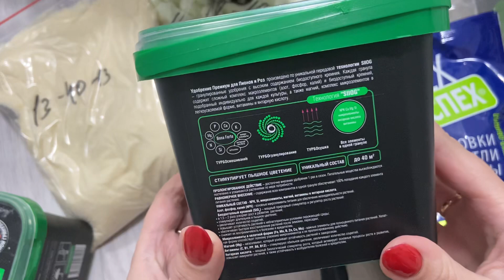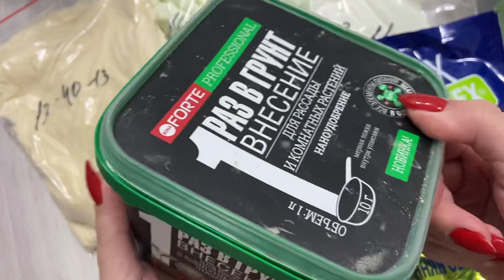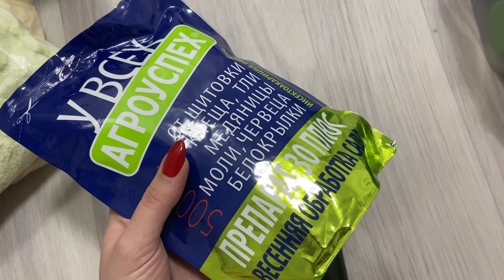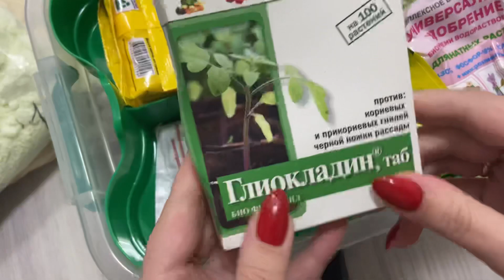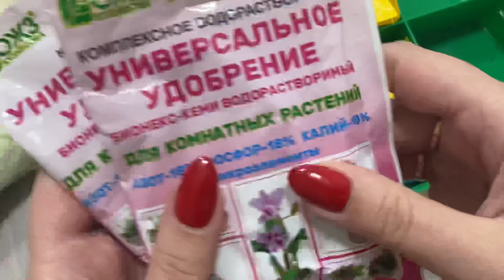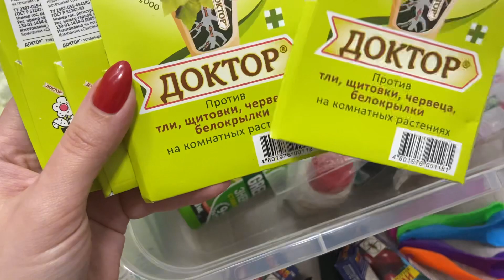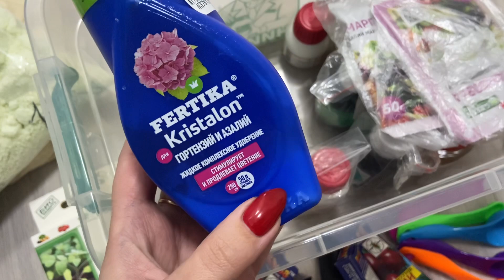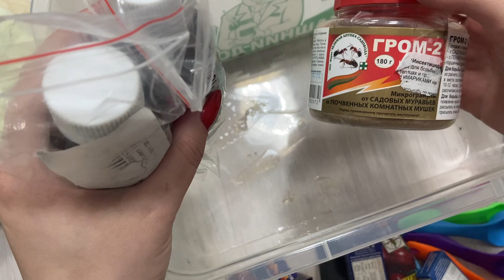Удобрения, препараты от паутинного клеща и не только. Моя зеленая аптечка